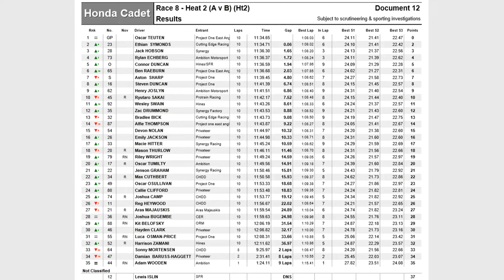20190901 TVKC PFI AUTUMN CUP Rd 1 HONDA CADET HEAT2 酒井龍太郎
2019年9月1日、PFInternational で行われた TVKC PFI AUTUMN CUP Rd.1 HONDA CADET HEAT2の模様です。

1 TEUTEN Oscar Project One East Anglia
2 SYMONDS Ethian Cutting Edge Racing
3 HOBSON Jack Synergy
4 ECHBERG Rylan Ambition Motorsport
5 DUNCAN Connor Hines/SFR
6 RAEBURN Ben Project One East Anglia
7 SHARP Aston Project One
8 DUNCAN Steven Project One
9 JOSLYN Henry Ambition Motorsport
10 SAKAI Ryutaro Protrain Racing
11 SWAIN Wesley Hines
12 DRUMMOND Zac Synergy Factory
13 BICK Bradlee Cutting Edge Racing
14 THOMPSON Alfie Project one east anglia
15 NOLAN Devon Privateer
16 JACKSON Emily Privateer
17 HITTER Macie Synergy Racing
18 THURLOW Mason Privateer
19 WRIGHT Riley Privateer
20 TUMILTY Oscar Ambition
21 GRAHAM Jenson Synergy Racing
22 CUTHBERT Max CHDD
23 OSULLIVAN Oscar Project One
24 CLIFFORD Callie Privateer
25 CAMP Joshua CHDD
26 HEYWOOD Reg CHDD
27 MAJAUSKIS Aras Aras Majauskis
28 BUGEMBE Joshua CER
29 BELOFSKY Kit ORM
30 CLARK Hayden Privateer
31 OSMAN-PRICE Luca Project One
32 ZAMANI Harrison Hines
33 MORTENSEN Sonny CHDD
34 BARUSS-HAGGETT Damian Privateer
35 WOODEN Adam Ambition